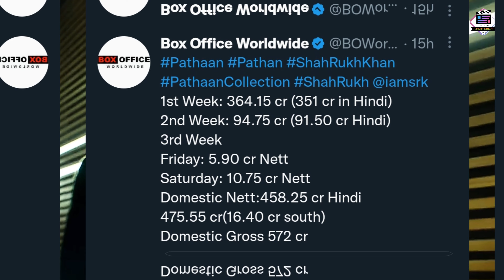Shehzada Advance Booking Vs Pathaan Worldwide Collection 🚧💫 पठान 901 करोड़ 🇮🇳